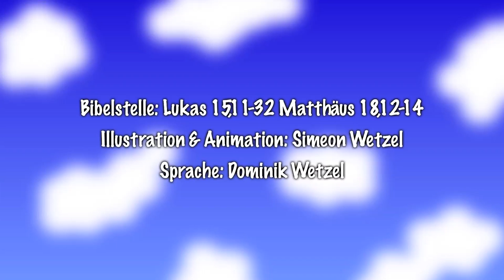Das verlorene Schaf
Die Bibel ist immer noch eines der meist gelesenen Bücher der Welt. Sie erzählt Geschichten von Menschen, die etwas mit Gott erlebt haben. Diese Geschichten auf eine einfache, leicht verständliche Weise zu erzählen ist das Ziel von BibelCartoon. Das Projekt ist besonders auf Kinder ausgerichtet. Die kurzen Clips können beispielsweise in der Christenlehre, im Religionsunterricht oder im Kindergottesdienst verwendet werden. Es war mir sehr wichtig, die Geschichten so grundlegend wie möglich zu erzählen, sodass sie auch von Menschen ohne religiösen Hintergrund gut verstanden werden können.

Bibelstelle: Lukas 15,11-32 Matthäus 18,12-14
Illustration & Animation: Simeon Wetzel
Sprache: Dominik Wetzel

Sounds von dobroide, esperar, kodak, thecluegeek, laiaoreka, usinggarageband (freesound.org)

Originaltext Luther 1912 Lukas 15
1 Es nahten aber zu ihm allerlei Zöllner und Sünder, daß sie ihn hörten. 2 Und die Pharisäer und Schriftgelehrten murrten und sprachen: Dieser nimmt die Sünder an und isset mit ihnen. (Lukas 5.30) (Lukas 19.7)
   3 Er sagte aber zu ihnen dies Gleichnis und sprach: 4 Welcher Mensch ist unter euch, der hundert Schafe hat und, so er der eines verliert, der nicht lasse die neunundneunzig in der Wüste und hingehe nach dem verlorenen, bis daß er's finde? (Lukas 19.10) (Johannes 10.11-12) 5 Und wenn er's gefunden hat, so legt er's auf seine Achseln mit Freuden. 6 Und wenn er heimkommt, ruft er seine Freunde und Nachbarn und spricht zu ihnen: Freuet euch mit mir; denn ich habe mein Schaf gefunden, das verloren war. 7 Ich sage euch: Also wird auch Freude im Himmel sein über einen Sünder, der Buße tut, vor neunundneunzig Gerechten, die der Buße nicht bedürfen. Bibelgeschichte für Kinder